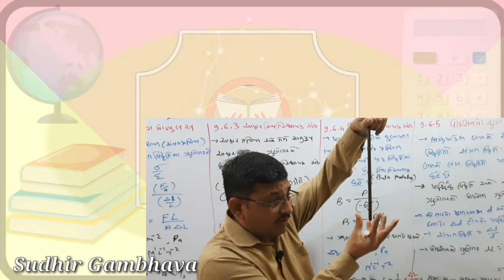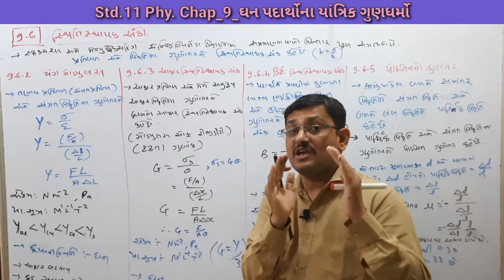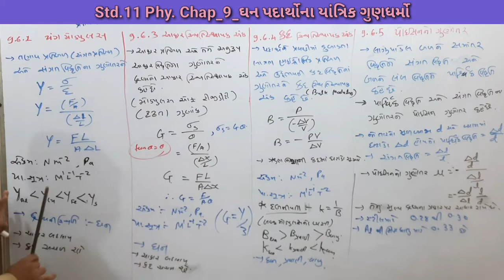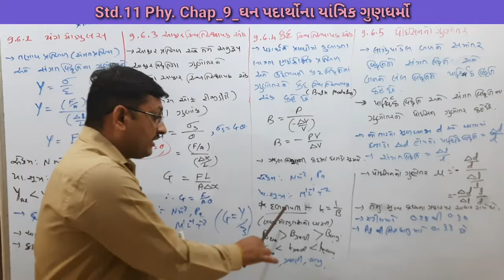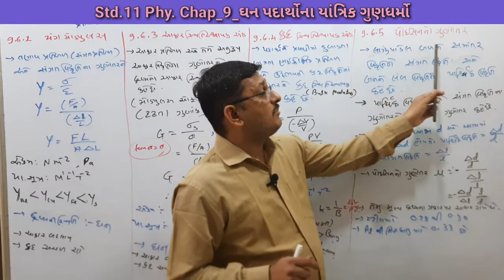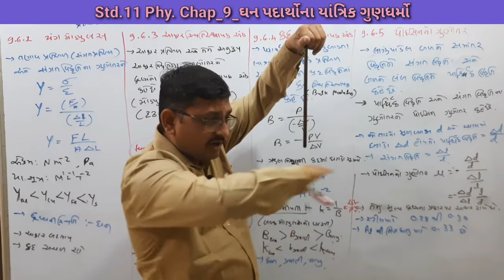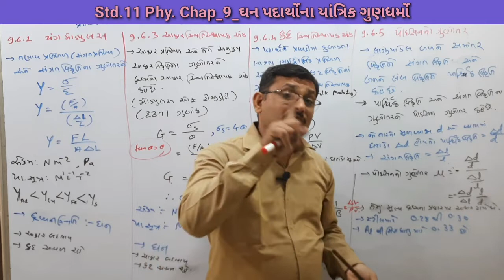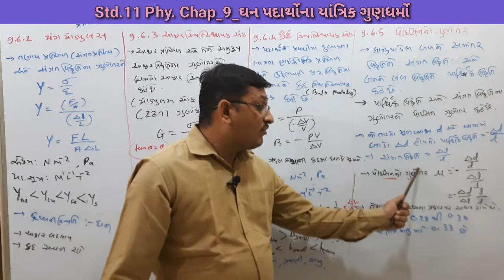XI Phy. Chap_9_Part_3 || 9.6 યંગ મોડ્યુલસ , આકાર સ્થિતિસ્થાપકતા અંક, બલ્ક મોડ્યુલસ, પોઇસન ગુણોત્તર